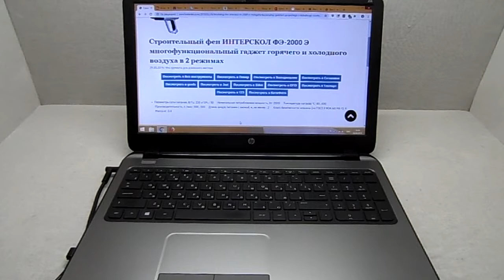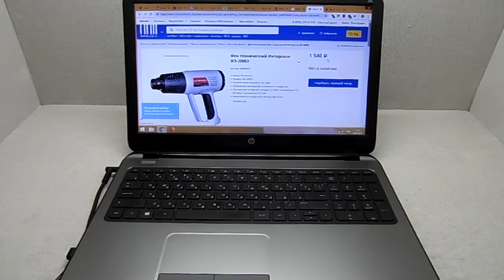Строительный фен ИНТЕРСКОЛ ФЭ 2000 Э многофункциональный гаджет горячего и холодного воздуха в 2 реж